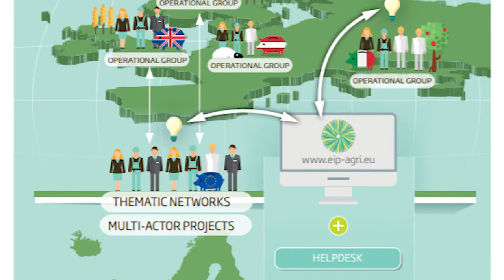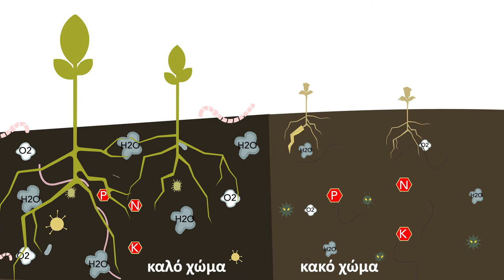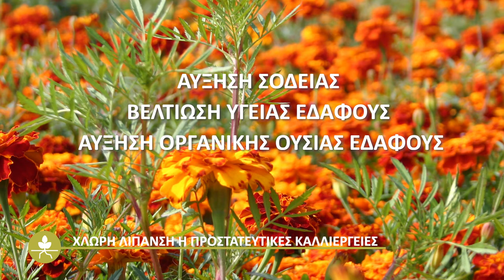Ένα διεθνές δίκτυο για τη προώθηση 4 πρακτικών για την υγεία του εδάφους στην Ευρώπη.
Τα υγιή εδάφη είναι ικανά να κρατούν τα επίπεδα ασθενειών και παράσιτων σε χαμηλά επίπεδα και είναι πιο παραγωγικά. Αυτό το βίντεο μας εξηγεί πως το δίκτυο της Best4soil μας βοηθά να βελτιώσουμε και να διατηρήσουμε ένα υγιές έδαφος. Μας δίνει και μια σφαιρική εικόνα για τις καλύτερες πρακτικές που προωθεί η Best4soil.